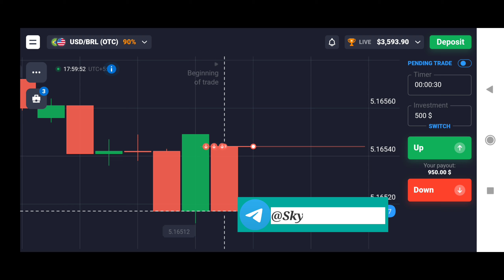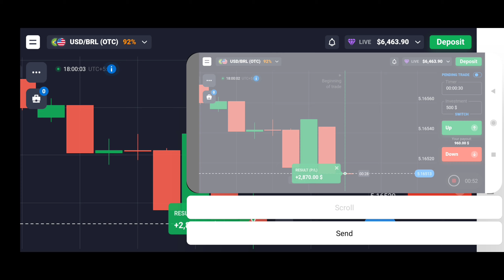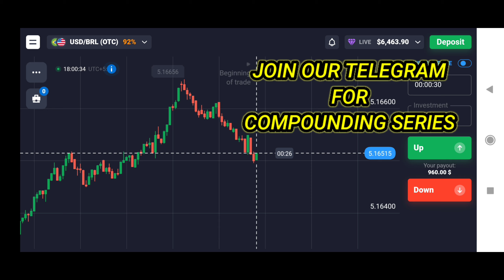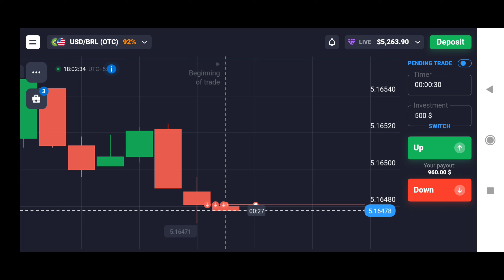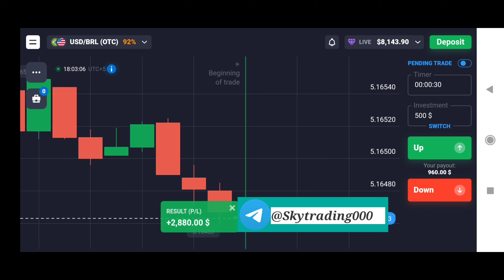70$ To 7000$ COMPOUNDING | Quotex 1 Min Bug | Quotex 100% Winning Strategy | Quotex Mobile Strategy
@ skytrading0

License